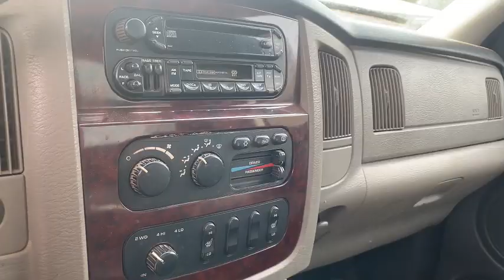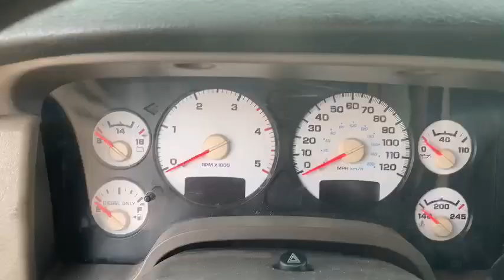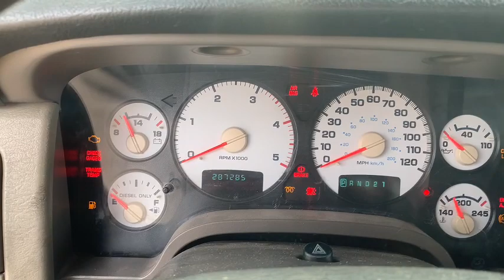2003 Dodge Ram 3500 4 Door Crew Cab 4x4 Diesel Pickup Truck (287,285 Miles)